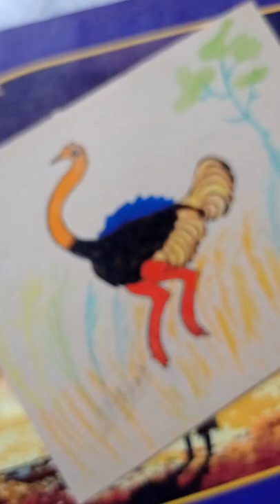painting of ostrich